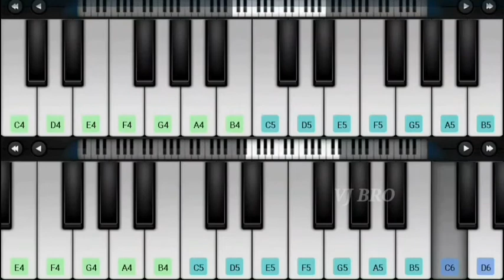Chalo Love BGM | Naga Shaurya | Rashmika | Swara Sagar Mahathi | Walk Band Cover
Chalo Love BGM Walk Band Cover.